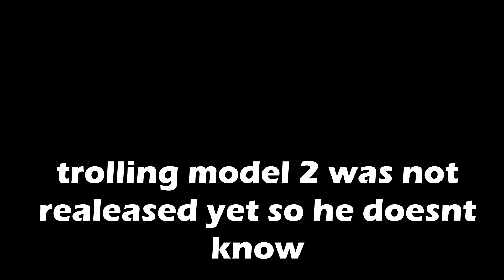trolling model8197 (3)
trolling model8197 again
in a stream that doesn't exist anymore
*show more is here*
Who is Thunder_red?
Thunder_red is a streamer with over 1,000 subscribers who has started off his career as a troll and has made over 50 youtube videos with that called the "trolling youtubers" series. Thunder_red also does live streams too at times.

You can also become a supporter tier member so that you are able to access exclusive videos designed for trolling videos but short and/or watch videos early as they are being built to be released to the public.